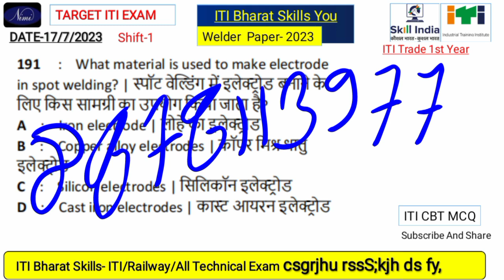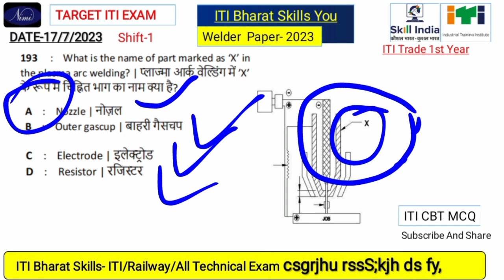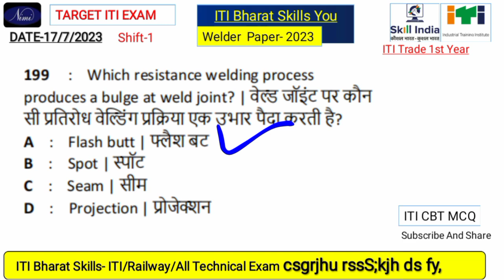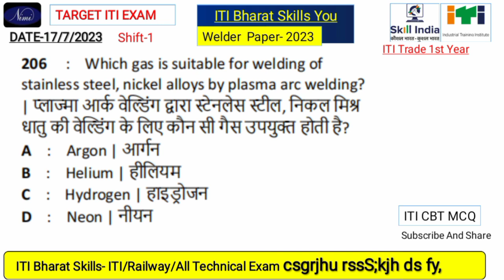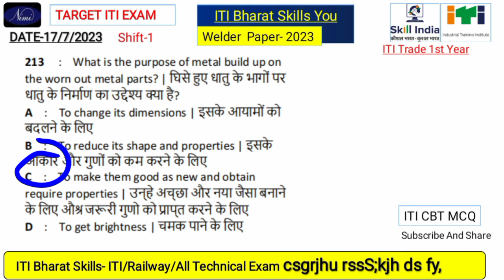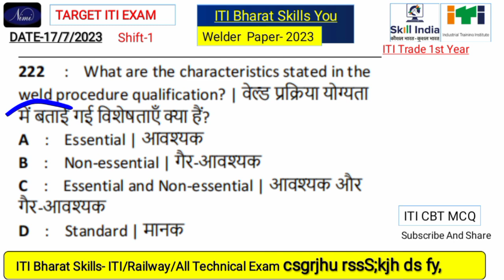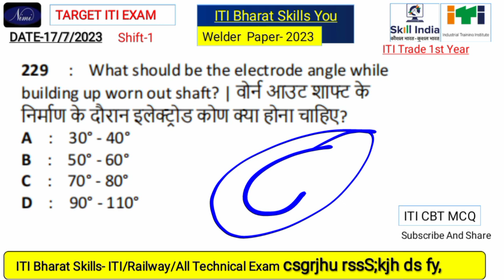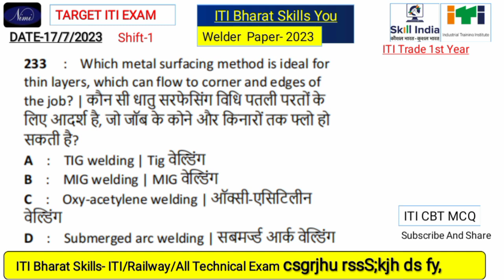Cbt Exam Iti 2023 Question Paper Welder |Iti Welder Trade Theory Question Paper 2023| 17 July Paper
Iti Welder Theory Paper 2023|Iti Exam Welder 2023|Iti Cbt Exam 2023 Welder|Welder 15 July Paper

Iti Welder Theory Paper 2023|Iti Welder Trade Theory Question Paper 2023|Iti Welder 13 July Paper |

balwant sir electrician theory

cbt exam iti 2023 question paper welder

gajanan maharaj status

global iti

global iti welder theory 2022

global iti welder theory 2023

iti welder cbt exam

iti welder employability skills question paper

iti welder employability skills question papers

iti welder paper 2023

welder cbt exam 2023

welder theory question paper in hindi 2023

global iti

13 july iti paper

global iti electrician theory 1st year

gajanan maharaj status

global iti

global iti

bharat skill

global iti

cbt exam iti 2023 question paper electrician

employability skill fitter interview questions in hindi
iti 1st year electrician paper 2023

iti cbt result 2023